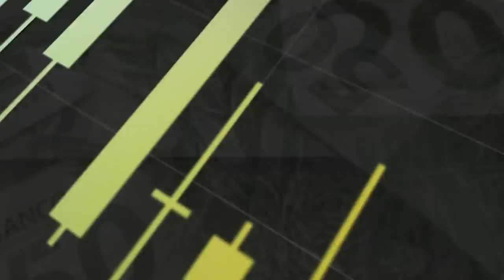JUROS SUBINDO, BOLSA CAINDO e VAZAMENTO no NORD STREAM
Bolsa -0,7%, Nasdaq -2,8%, Dow Jones -1,5%, Dólar R$ 5,39, ITSA4 +1,5% e AZUL4 -8%

O dia foi todo no negativo num desânimo compreensível porque ao mesmo temos 4 vazamentos do gasoduto Nord Stream, juros subindo e bolsa caindo nos EUA e eleições presidenciais no domingo.

O mercado americano foi o vilão caindo -2,8% o Nasdaq e -1,5% o Dow Jones, mas os juros não influenciaram porque ficaram em 3,77% como ontem e o dólar recuou -0,40% frente moedas fortes. Um banco americano divulgou que a Apple faria revisões materiais nas projeções de vendas e ação caiu -5% jogando as ações de tecnologia para baixo. Ibovespa fechou -0,73% a 107.664 pontos e R$ 59,5 bi de volume.
Aqui, as mais negociadas – Petrobras, Vale, Itaú e Bradesco seguraram o índice, mas áreas e varejista derrubaram.

Mais negociadas

PETR4 R$ 29,31 +0,13%
VALE3 R$ 68,43 +0,13%
ITUB4 R$ 27,93 +1,48%
BBDC4 R$ 19,78 +0,76%

Destaques de alta:

ITUB4 +1.49% R$ 27,93
ENEV3 +1.33% R$ 14,45
ITSA4 +1.26% R$ 9,61
BBDC3 +1.06% R$ 16,26
BBDC4 +0.76% R$ 19,78

Destaques de baixa:
AZUL4 -8.79% R$ 14,42
GOLL4 -8.17% R$ 8,65
AMER3 -7.41% R$ 15,87
EMBR3 -6.93% R$ 11,95
MGLU3 -6.47% R$ 4,05

Escolha dos assinantes foi ITAÚ assista o vídeo para ver o que o Conde falou.